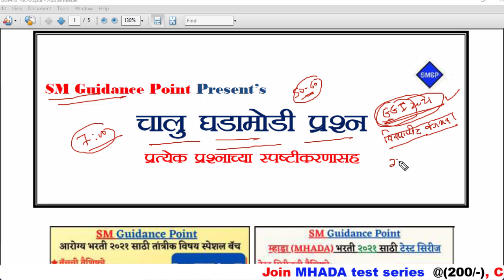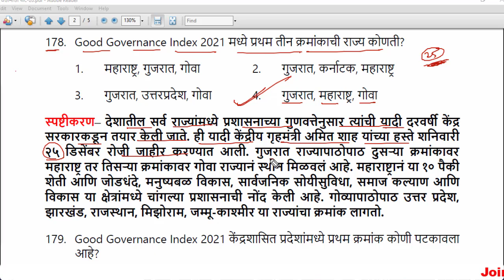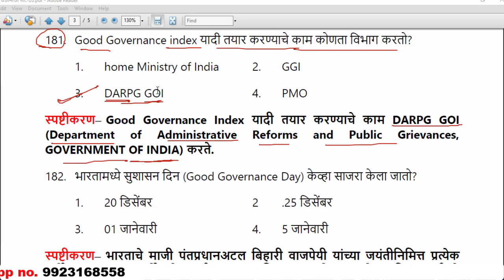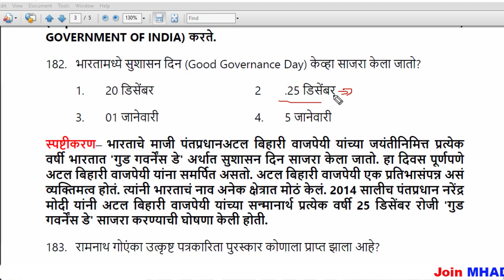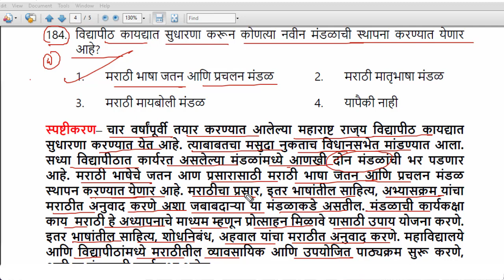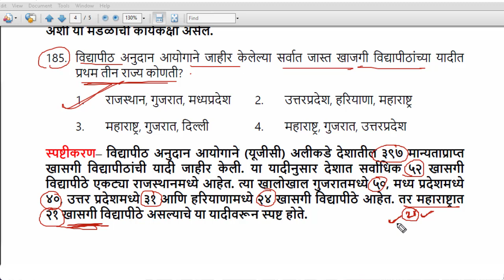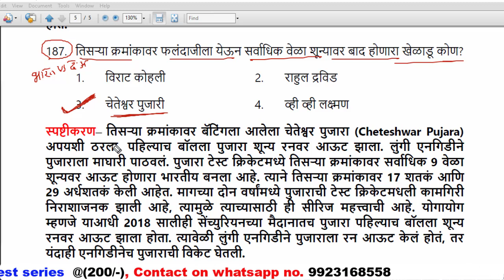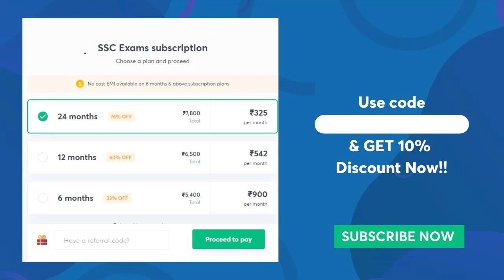चालू घडामोडी 50 प्रश्न स्पष्टीकरणासह || Current affairs 50 questions || 27 December 2021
Video topics:
MPSC Add
Mpsc advertisement
STI preparation
PSI preparation
ASO Preparation
Mpsc Subject
Post bharati
Aarogya Bharati
Current Affairs
Chalu ghadamodi
Math tricks
Police bharti
Talathi pariksha
lipik pariksha
zilla bharti
Mahaportal pariksha paper
Mahaportal
Mpsc
Psi
Sti